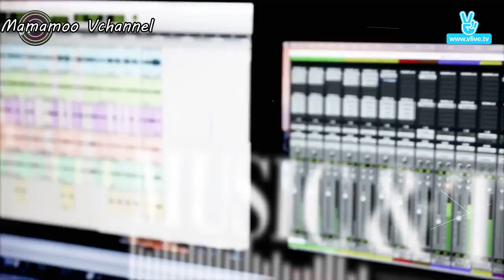081517 MAMAMOO Cut on M Story in Korea